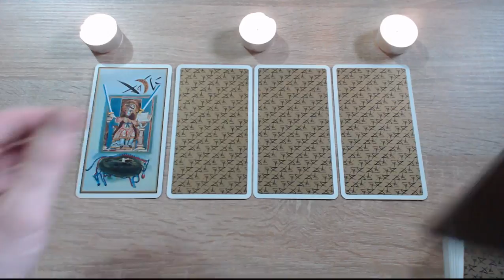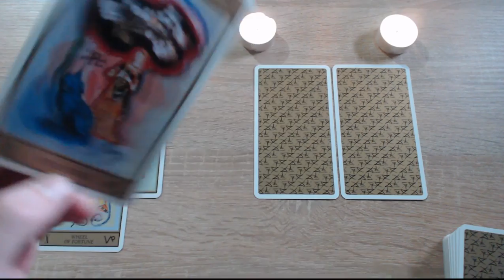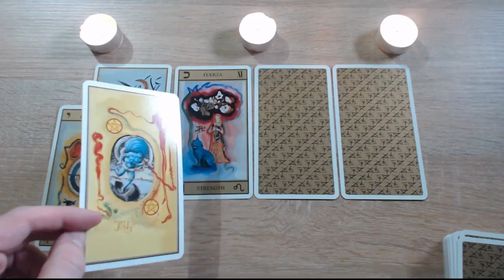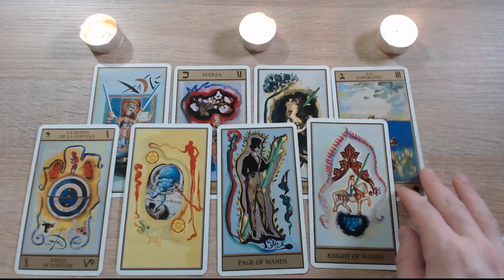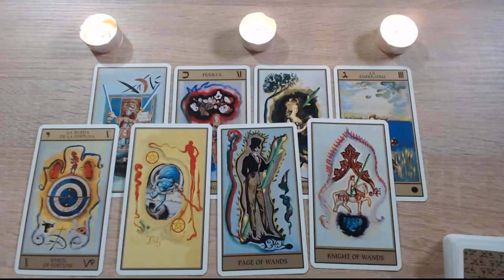Sagittarius May 2017 Tarot Reading from Radko Hristoff! MAJOR TURBULENCE HITS YOU. Stay STRONG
Sagittarius May 2017 tarot reading from Radko Hristoff for all Sagittarius sun moon and ascendant signs!